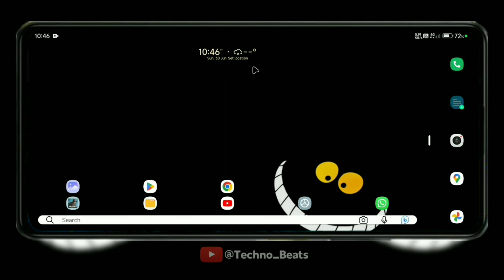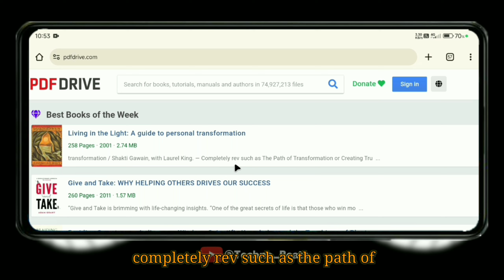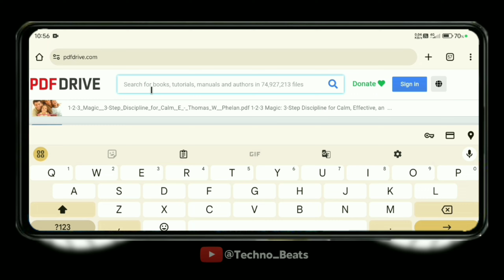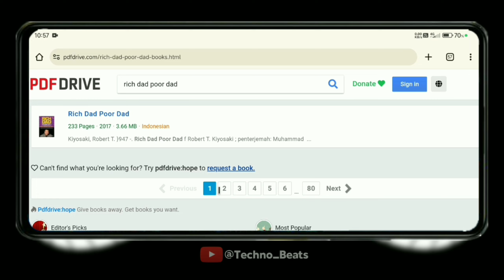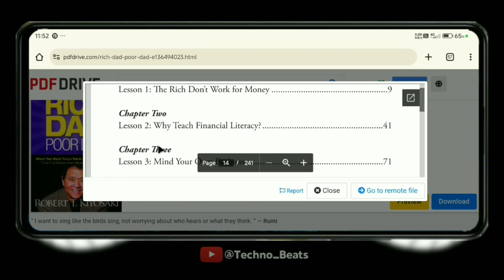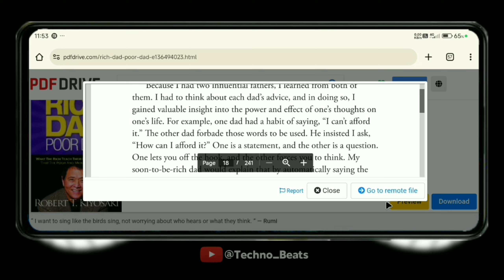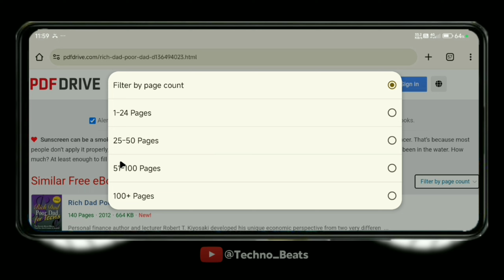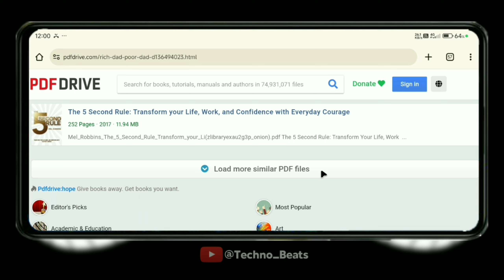Get ANY eBook for FREE!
*Hello My Name Is Chandan,*

*Social Media,*

*Website Details* ,

*Search Any Keywords In Telegram Channel* ,

*$126 $Video_126 $Free_Ebooks $Free_Books $PDF_Drive*

Materials Credit Links,